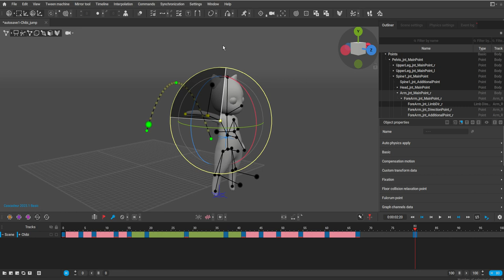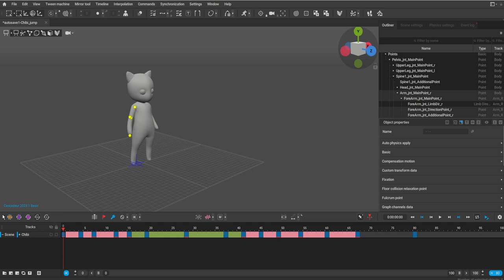Cascadeur 037 Create Keys Double click a bone + F Key + Move the bone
Points：
1 double click a bone = NOT a single click
2 press F
*Make sure a key is added to timeline (blue mark)
3 move the bone